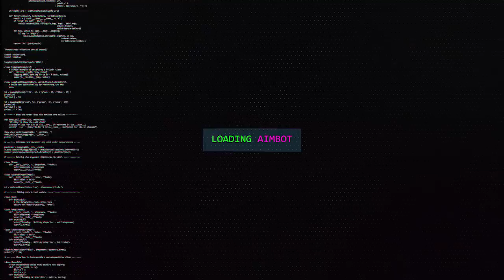O PIOR BLACK OPS ESTA AINDA PIOR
CONSEGUIRAM, o pior black ops esta ainda pior com essa atualização, comenta pra mim o que vc acha disso!